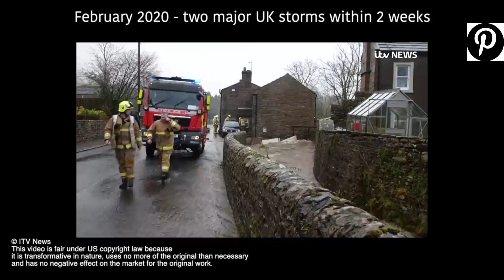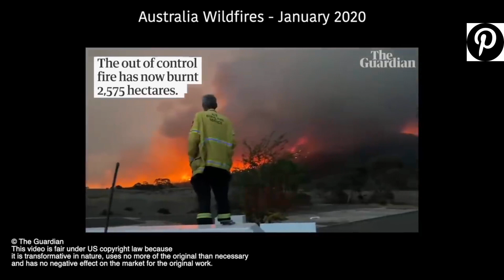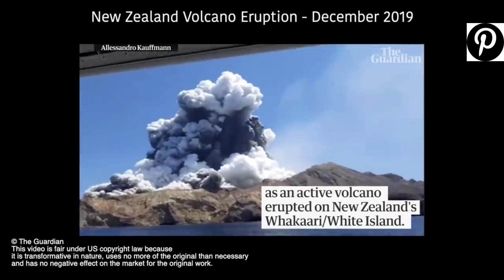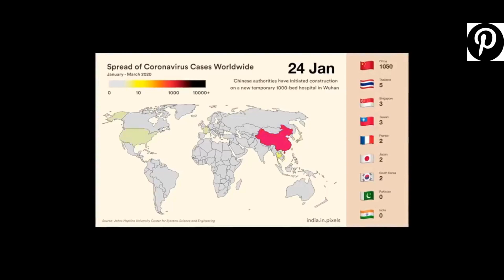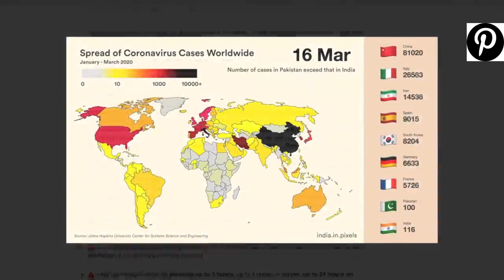Something STRANGE EVENTS is Happening in the Sky